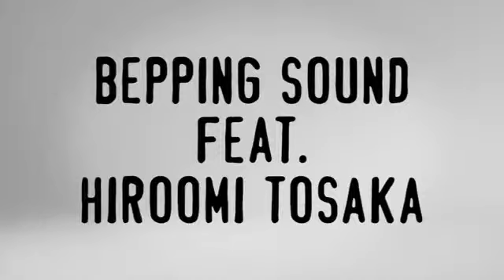6月11日おねぼ